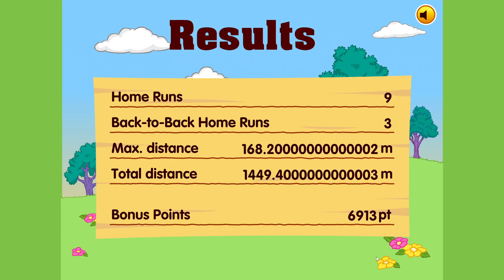Winnie the pooh home run derby 2